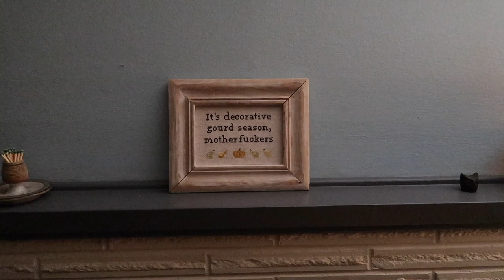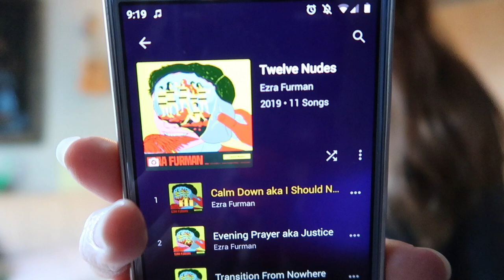November Vlog 2020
Welcome to a Squirrel Pie Productions Vlog, hosted by Tommi.

xo 💕